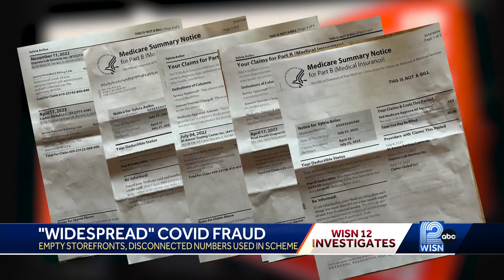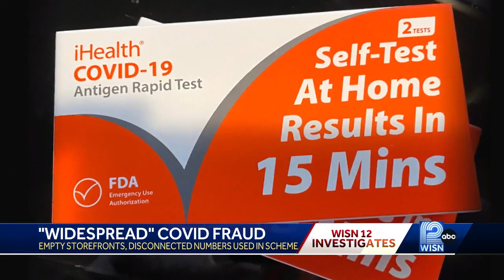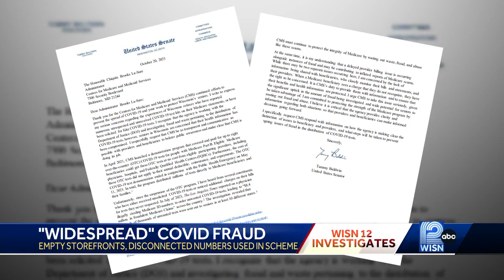Over 150 Wisconsinites caught in COVID-19 test kit scam, costing taxpayers thousands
Companies, using their Medicare numbers, are billing the federal government for test kits they never wanted and never received. But are they actually operating?